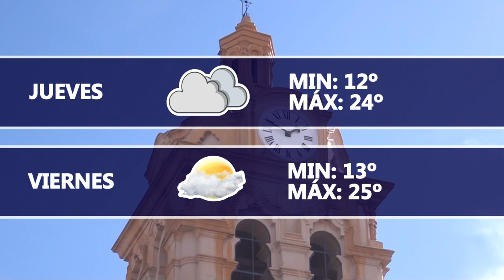Dartv Noticias edición 10 de mayo de 2023